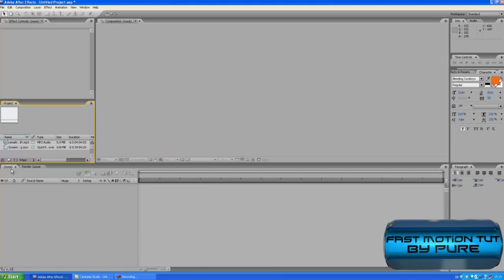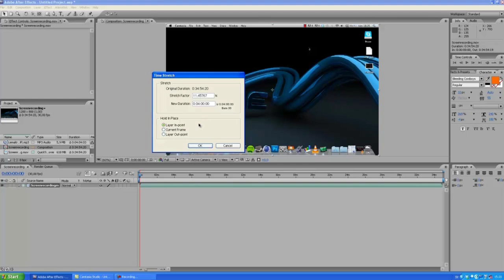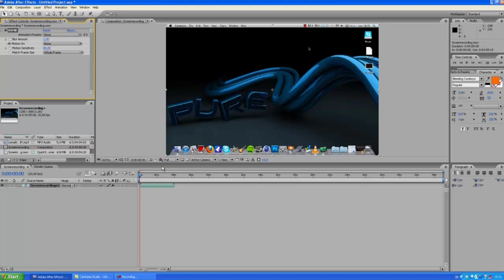Smooth Fast-motion Tutorial | After Effects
In this tutorial I'm showing you how to speed up your clips with the Time Stretch and RSMB in After Effects.